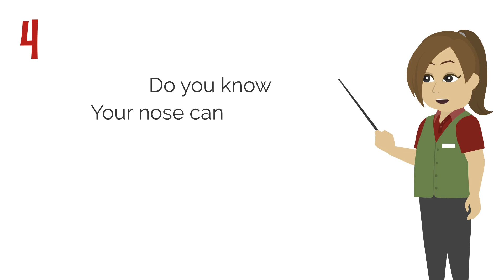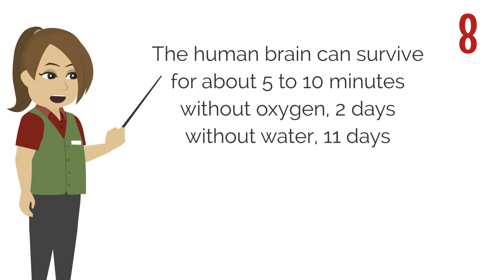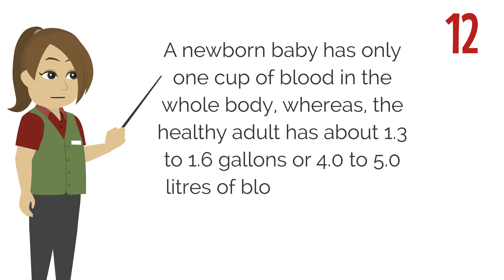Biology facts | Part 1| PCB Dictionary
Part 1
Explore some interesting and fascinating Biology facts.